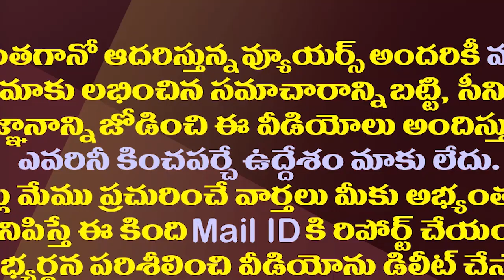గంటా మాస్టర్ ప్లాన్..రాజీనామా ఆమోదించడమే ఆలస్యం| Ganta Srinivasa Rao Lateest Political Strategy